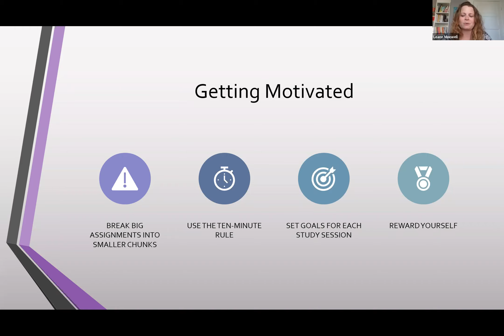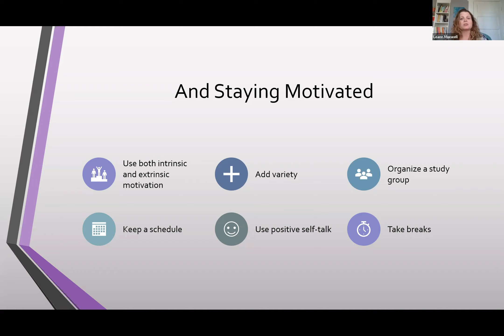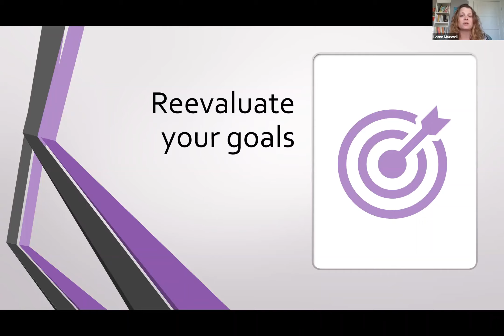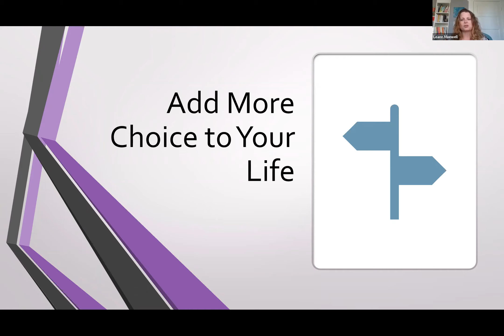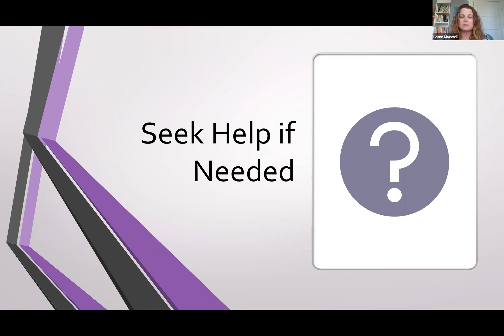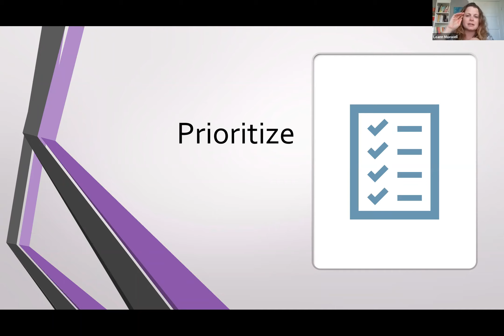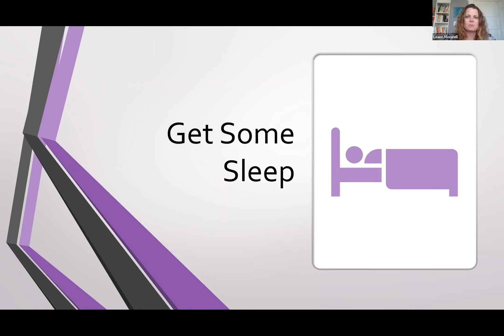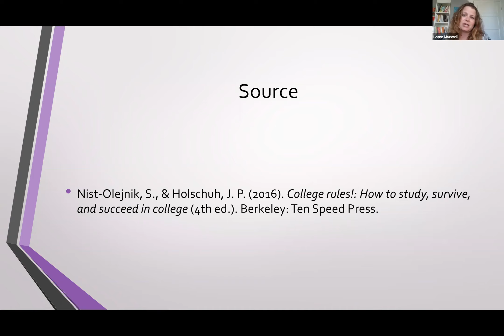Reviving Academic Motivation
Has your academic motivation waned since your classes moved online? Want to learn how to make the most of learning from home? Join me as I dive into how to revive your academic motivation to finish the semester strong. The only constant is change, but you don't have to go it alone!